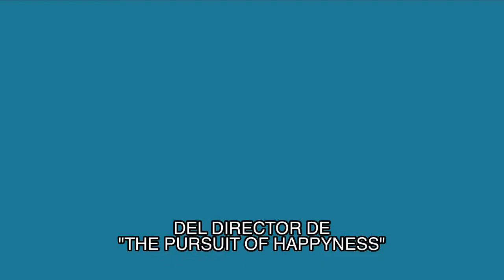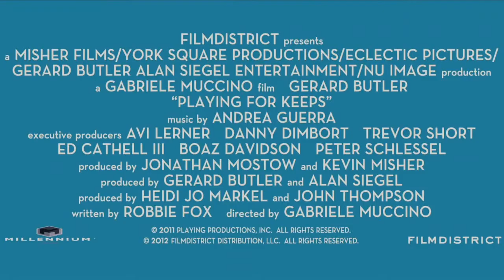Jugando Por Amor